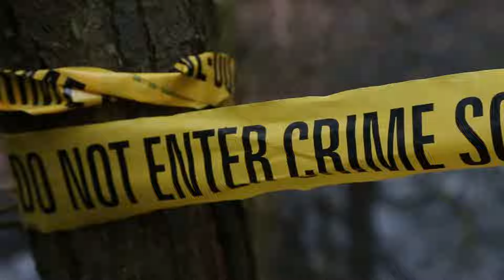10 Safest States to Live in the United States 2024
🌍 Explore the world with us and save on your travels! 🌍

Book your trips through our exclusive Expedia link and take advantage of amazing promotions

Discover the 10 safest states to live in the United States in 2024! In this video, we reveal the top 10 states known for their safety, quality of life, and overall well-being. Whether you're considering a move or just curious about the safest places in America, our comprehensive guide provides all the information you need. From crime rates to community amenities, find out what makes these states the best choice for a safe and secure living environment. Watch now to see if your state made the list and learn why these locations stand out in 2024.
10 Safest States to Live in the United States 2024 Revealed!
Discover the 10 Safest States to Live in the United States 2024.